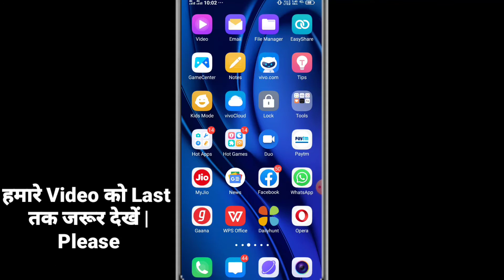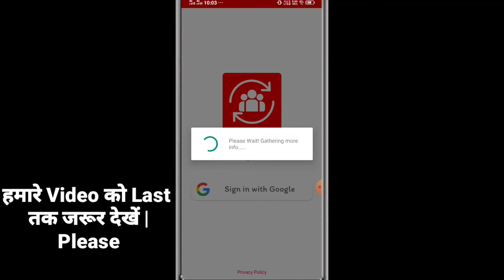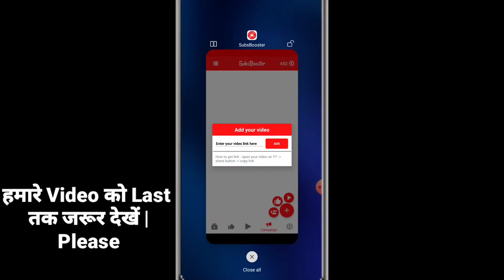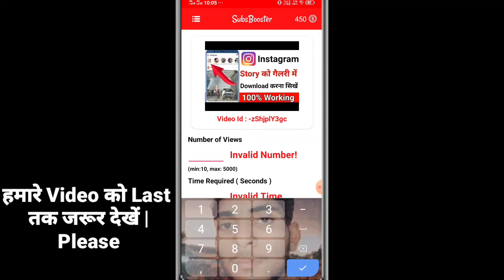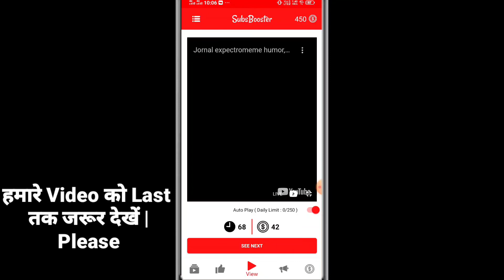How To Increase Subscribers On Youtube Channel 2021 || Subscribers Kaise Badhaen New Tricks 2021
Hay doston
aaj ki video  Ham aapko batane Wale hai ki app apne YouTube channel pr Subscriber kaise badhaye and jo iss video mai maine trick batai hai agr app usko ek baar try kriyega to apka subscriber1200% Increase hoga... To chaliye video suru krte hai ❤️

Yours queries:-
6. news channel ko grow kaise kare
7. how to grow news channel on youtube
8. how to grow youtube channel 2021
9. Tips to grow your youtube channel
12. youtube channel ko fast grow kaise kare